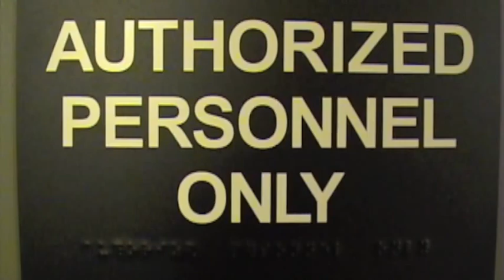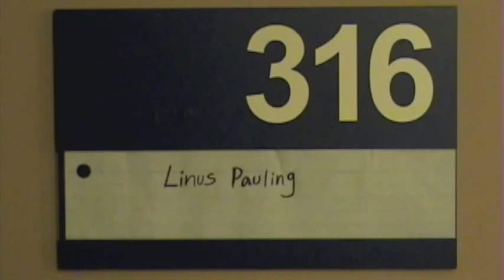Old Chemistry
ChemWipes '09 - Old Chemistry